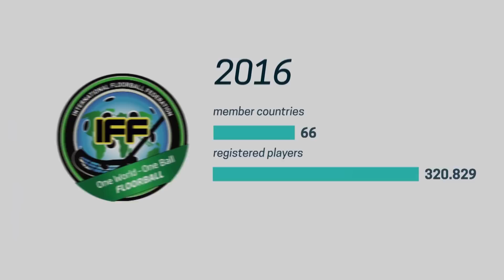IFF - THIS IS FLOORBALL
Fast. Exciting. Spectacular.

Editor: Janne Makkonen, Moskito Sport (Twitter: @JanneMakkonen1)
Assistant: Julius Jousi, IFF (Twitter: @JJousi)
Producer: International Floorball Federation